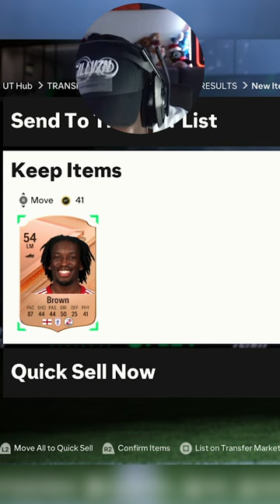TOBI GETS EMOTIONAL BUYING HIS BROTHER ON FIFA!! 😢